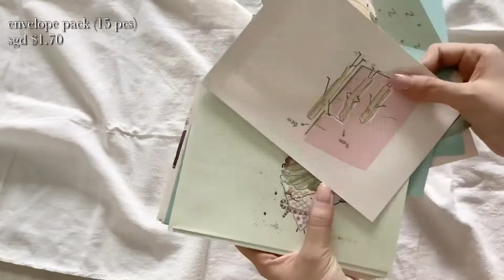Affordable 淘寶 Taobao stationery haul | korean stickers, stamps, washi tape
Here's another Taobao stationery haul but this time I purchased more stickers, stamps, washi tapes, etc. I also bought some crotchet yarns to try out! I have yet to use them but they seem to be pretty good for its price.

As mentioned in the video, I will be posting a journal with me with some of the items I bought. Do look forward to it!